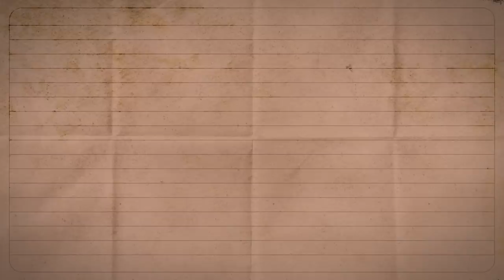The Socio-Sexual Hierarchy: ALPHA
Vox Day explains the nature and the behavioral patterns of the highest rank of the male socio-sexual hierarchy, the Alpha male. For more information on the subject of the socio-sexual hierarchy, check out his bestselling book SJWS ALWAYS DOUBLE DOWN